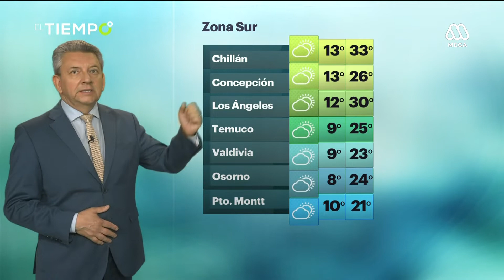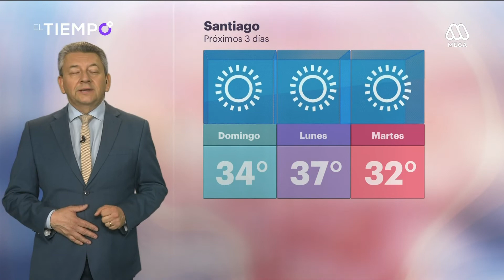Revisa el pronóstico del tiempo para este domingo 22 de diciembre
Jaime Leyton entrega su informe de las condiciones climáticas que se registrarán en todas las regiones de Chile durante la jornada del domingo 22 de diciembre.